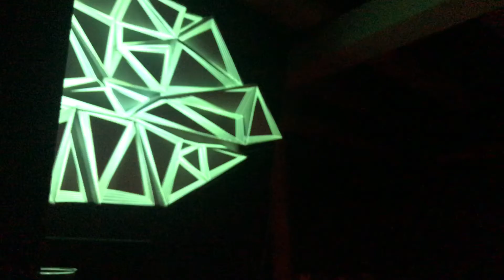TERRA~HERODOT B2B ANTON PAU 10.11.2018